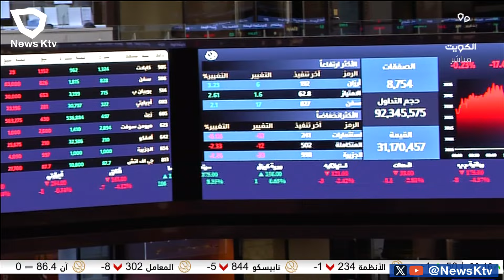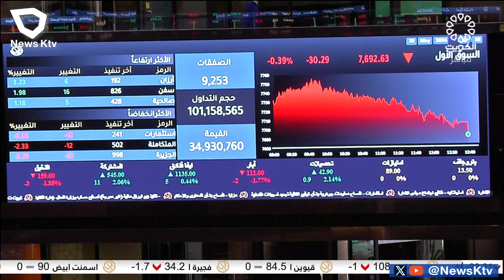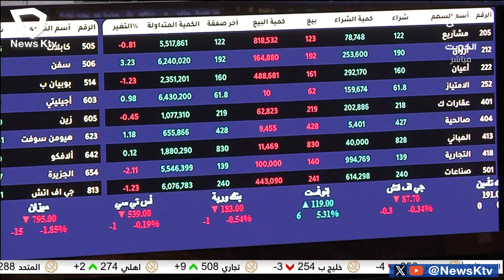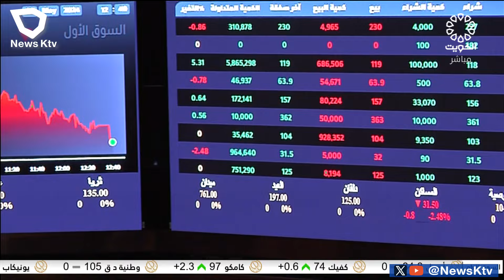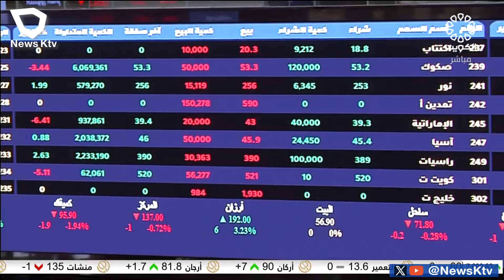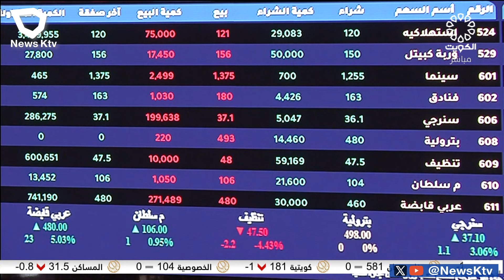برنامج المؤشر ختام جلسة اليوم - بورصة الكويت